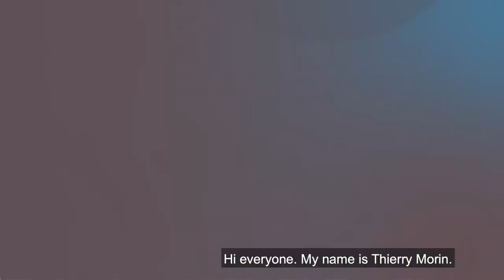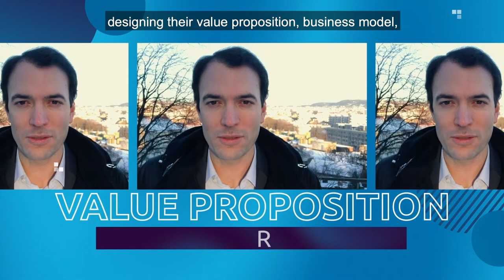Spotlight on Thierry Morin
In this video featuring Global Capgemini Invent colleagues, meet Thierry Morin from the Banking and Insurance team, Norway.